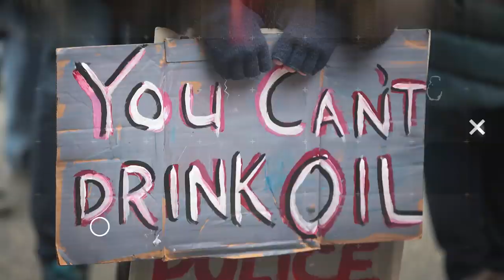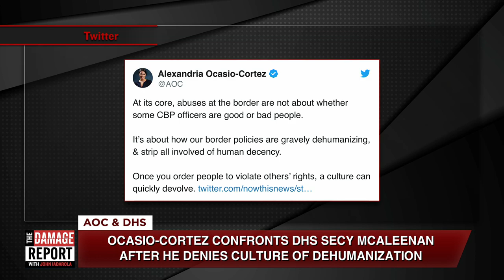AOC GRILLS Homeland Security Chief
AOC confronts Homeland Security chief over violent memes made by border patrol agents. John Iadarola and Brett Erlich break it down on The Damage Report. Follow The Damage Report on Facebook:

“Rep. Alexandria Ocasio-Cortez grilled Acting DHS Secretary Kevin McAleenan in a House hearing Thursday on why thousands of Customs and Border Patrol officers belonged to a racist and sexist Facebook group.
“Mr. Secretary are you aware of the ProPublica report indicating that there were about 10,000 potential current and former CBP officers in the violently racist and sexist Facebook group?” Ocasio-Cortez asked McAleenan, to which he responded in the affirmative.
“Did you see the photoshopped images depicting my violent rape?” she asked. McAleenan had.
ProPublica reported that the group has been around for three years and has around 9,500 members. The group’s bio listed it as a forum for “funny” and “serious” discussion about work with the patrol.
AOC went on to ask the DHS secretary if he was aware of posts mocking migrant children’s deaths and posts planning harm to herself and Rep. Veronica Escobar(one post urged border patrol members to hurl a “burrito at these bitches” when AOC and Escobar toured facilities), to which he responded yes. There was also a post that included gruesome photoshopped images of AOC’s rape.
McAleenan told AOC that he had directed an investigation “within minutes” of learning of the secret Facebook group uncovered by ProPublica.”